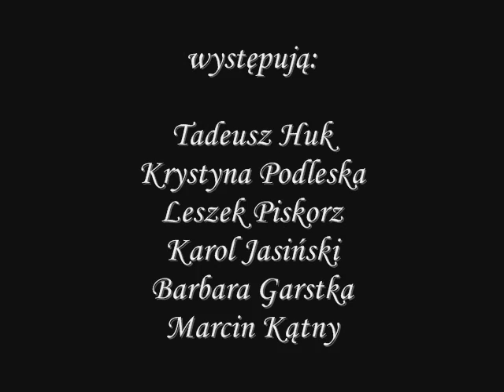To tylko miłość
"To tylko miłość" opowiada historię trojga przyjaciół - tancerzy uwikłanych w miłosny i zawodowy trójkąt. Przyjaciół, którzy po latach spotykają się ponownie, gdy wszystko mają już za sobą, a przed sobą... nadal wszystko.
Tony Scott, Sara Daniels i Frank Daniels, dawni aktorzy kabaretowi  wspomną czasy swojej młodości i „wytańczą" perypetie miłosne w rytm przeboju Deana Martina "That's amore".

Tłumaczenie:
Krystyna Podleska, Janusz Szydłowski

Reżyseria:
Janusz Szydłowski

Scenografia i kostiumy:
Anna Sekuła

Układy taneczne:
Violetta Suska

Obsada:
Tony Scott: Tadeusz Huk
Sara Daniels: Krystyna Podleska
Frank Daniels: Leszek Piskorz
Młody Tony: Karol Jasiński
Młoda Sara: Barbara Garstka
Młody Frank: Marcin Kątny

Zdjęcia:
Marcin Kopeć